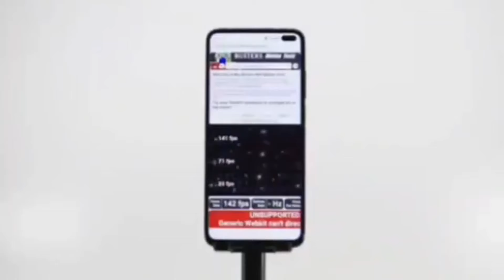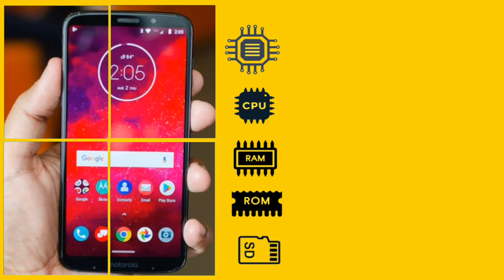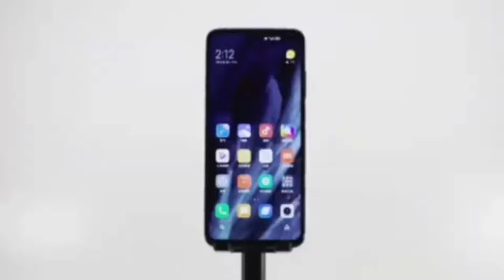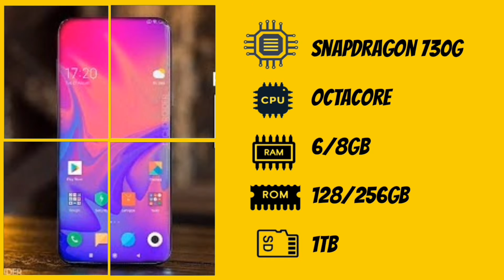2jutaan!!..| HP 5G TERMURAH 2020 , HP 5G TEEBARU 2020 , HP 5G DI INDONESIA , HP FLAGSHIP TERMURAH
2jutaan!!..| HP 5G TERMURAH 2020 , HP 5G TEEBARU 2020 , HP 5G DI INDONESIA , HP FLAGSHIP TERMURAH

Soon

Referensi hp 3jutaan terbaik

!!! Harga dapat berubah sewaktu2 Heppy shoping🤣🤣🙏🎉